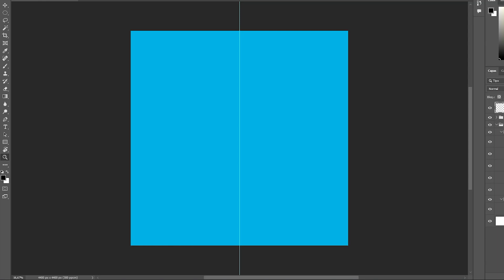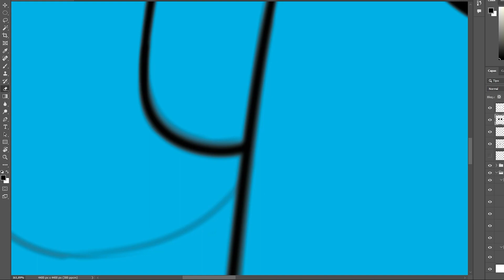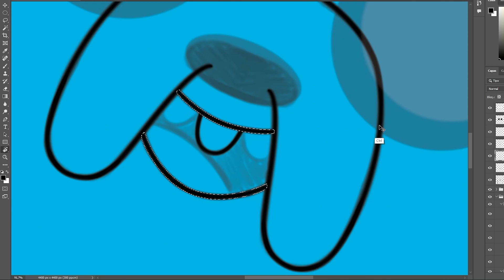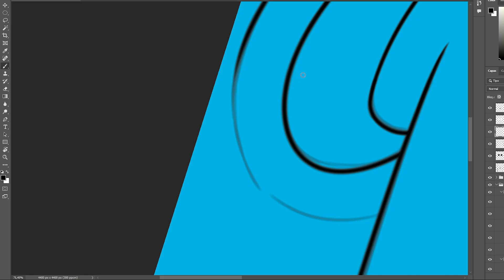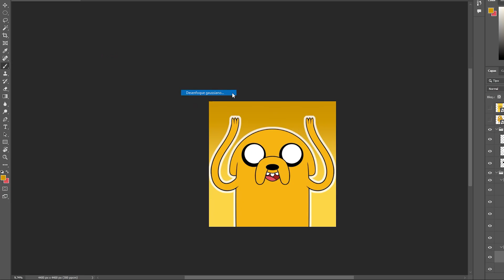Jake, Hora de Aventuras Speedpaint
¡Hola Amigos! Os traigo el speedpaint de Jake de Hora de Aventuras. Espero que os guste y si podéis dadle like y compartidlo.

Si te gusta mi trabajo como dibujante vendo prints y acepto encargos. Puedes contactarme por correo o por mensaje directo a Instagram.

Si quieres ver las gráficas de mis encargos aquí te dejo un enlace